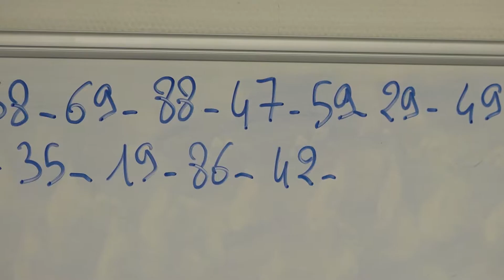Inauguration du centre social de Beausoleil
Nouveau centre social de Beausoleil :

Les usagers disposent désormais de nouveaux locaux de plus de 530 m2 avec salles d’animation et cuisine pédagogique.